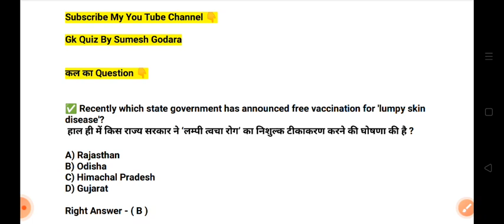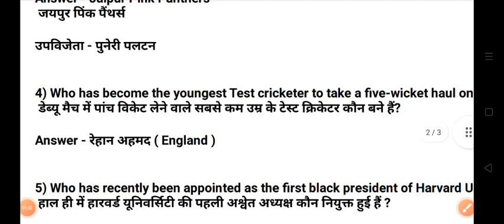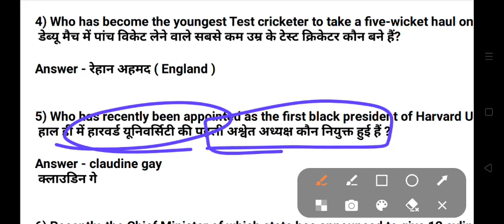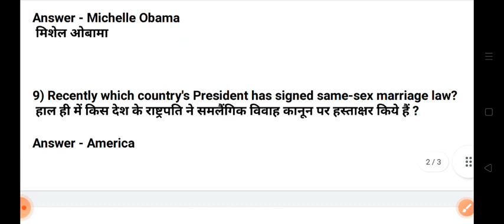23 December 2022 Current Affairs | Today Current Affairs | Daily Current Affairs | 23 Dec Exam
Current Affairs
23 December current affairs in hindi
23 December 2022 gk Questions
23 December 2022 Current Affairs in Hindi
Today Current Affairs In Hindi By Sumesh Godara
Current Affairs By Sumesh Godara
23 December Current Affairs
December 2022 Current Affairs Important Questions
Today Current Affairs Very important Questions
Current Affairs In Hindi By Sumesh Godara